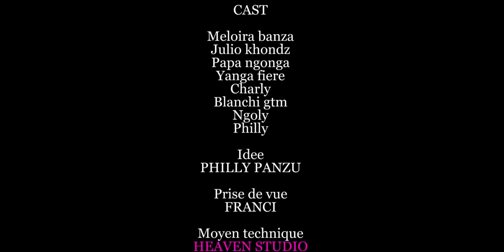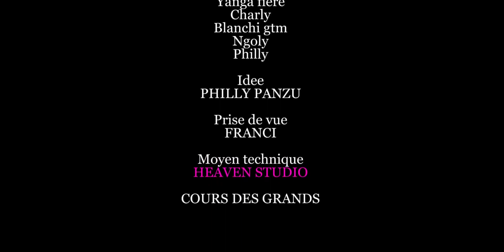GAG 2022 - NGONGA FAUX PASTEUR AVEC YANGA FIERE| JULIO MELIORA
ABONNÉ-VOUS MASSIVEMENT